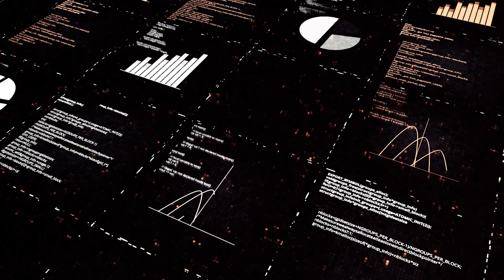Elon Musk, AI Leaders Issue WARNING - Labs Must PAUSE AI Experiments - Open Letter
The post argues that AI systems with human-competitive intelligence can pose significant risks to society and humanity. Although acknowledged by top AI labs and extensive research, there is a lack of planning and management in the development and deployment of these systems. The post raises questions about the potential consequences of allowing machines to flood information channels, automate jobs, and develop non-human minds that may eventually outnumber and outsmart humans.

The authors call on AI labs to immediately pause for at least six months the training of AI systems more powerful than GPT-4 and jointly develop a set of shared safety protocols for advanced AI design and development. These protocols should be rigorously audited and overseen by independent outside experts. AI developers should work with policymakers to accelerate the development of robust AI governance systems.

These governance systems should include new regulatory authorities dedicated to AI, oversight and tracking of highly capable AI systems, and liability for AI-caused harm. The authors believe that society can enjoy a flourishing future with AI if the development and deployment of these systems are managed and planned with commensurate care and resources.